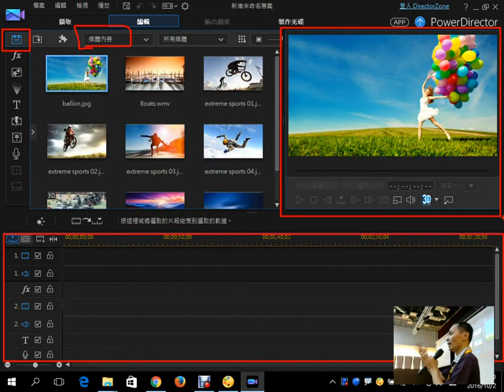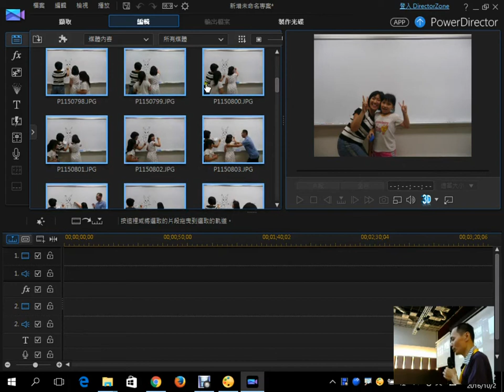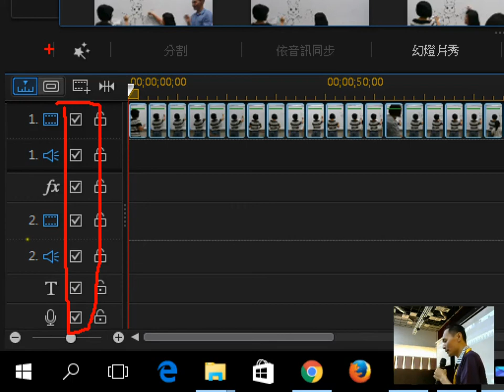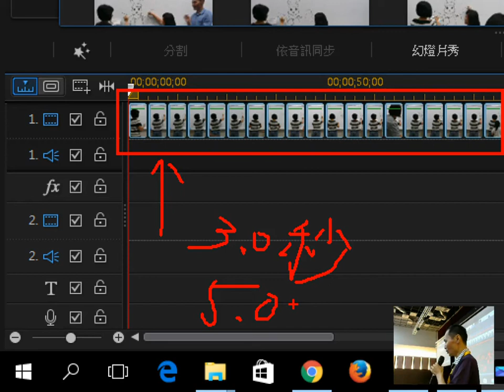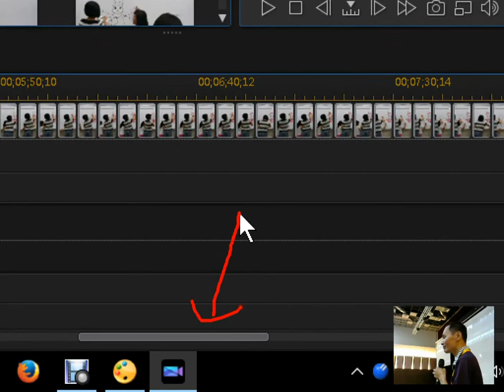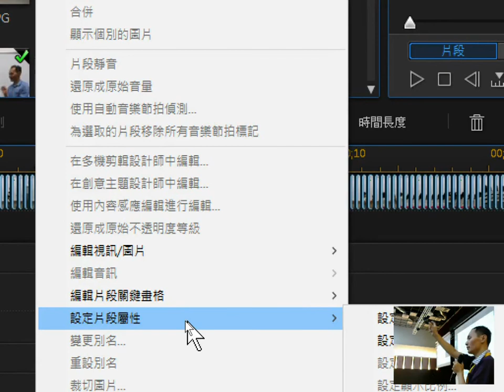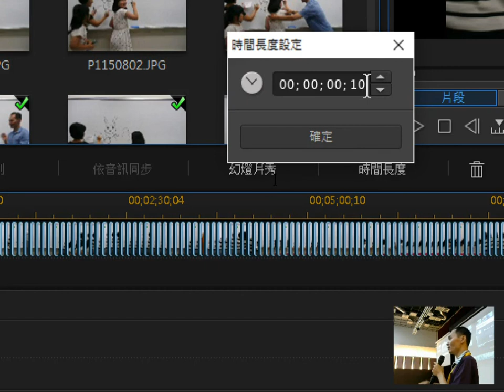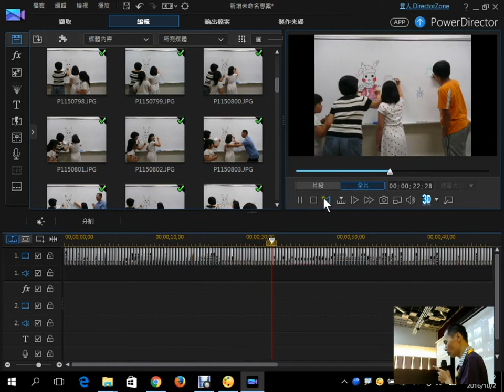08：威力導演縮時攝影影片製作